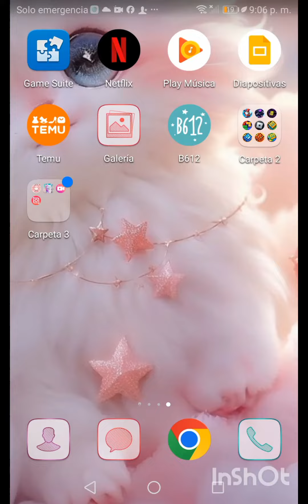colo reando uhevos de pato